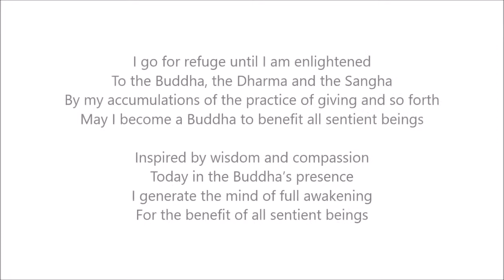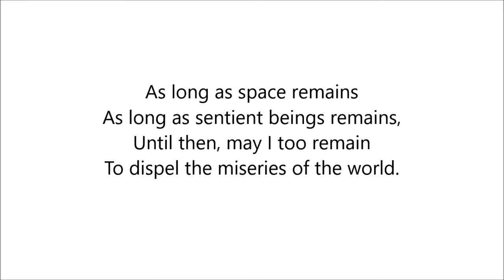Session 20 - Quintessence of Acharya Dharmakirti's Pramanavartika Chapter 2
The quintessence of Acharya Dharmakirti's Pramanavartika - A Panorama of Buddhist Philosophy, Logic and Psychology

Study retreat lead by Ven. Geshe Dorji Damdul - la